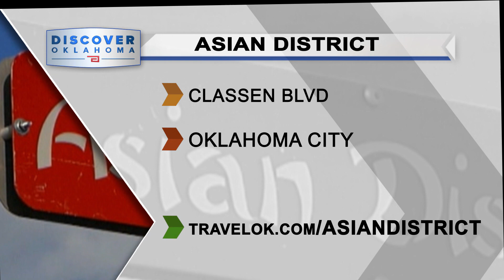Asian District Roundup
Reporter Jenifer Reynolds and videographer Chris Cook will give you a quick tour of Oklahoma City’s vibrant Asian district. Explore the flavorful delights of The Golden Phoenix, indulge in a culinary fusion at Seven Asian Bistro, and satisfy your sweet tooth at Mochinut, an Asian-inspired dessert haven.